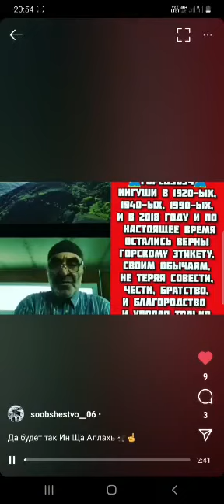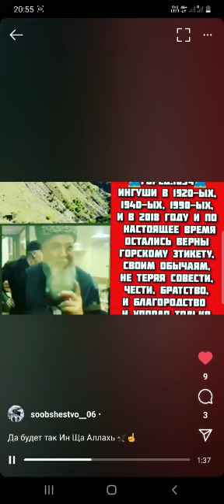Г1алг1айче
Видео от Свобода Политзаключенным